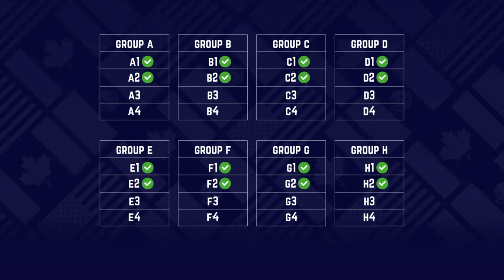FIFA Club World Cup - USA 2025 - New 32-Team Format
The 2025 FIFA Club World Cup will be the 21st edition of the FIFA Club World Cup, an international club association football competition organized by FIFA. The tournament will be played in the United States from June to July 2025. The tournament is planned to be the first under an expanded format with 32 teams, including the winners of the four previous continental championships.

On February 14, 2023, the FIFA Council approved the slot allocation for the 2025 tournament based on a "set of objective metrics and criteria". UEFA were awarded the most slots with 12, while CONMEBOL were given the second most with six. The AFC, CAF, and CONCACAF were all given four slots, while the OFC and the host association were given one slot each. On March 14, the FIFA Council approved the key principles of the access list for the tournament. The principles are as follows, considering competitions completed during a four-year period from 2021 to 2024:

CONMEBOL and UEFA (more than four slots): access for the winners of the confederation's top club competition between 2021 and 2024, with additional teams to be determined by a club ranking of the four-year period
AFC, CAF, and CONCACAF (four slots each): access for the winners of the confederation's top club competition between 2021 and 2024
OFC (one slot): access for the highest-ranked club among the winners of the confederation's top club competition between 2021 and 2024
Host country (one slot): To be determined at a later stage
If a club wins two or more seasons of their confederation's top club competition, additional teams will be determined by a club ranking of the four-year period. A restriction of two clubs per association will be applied, with an exception for champion clubs if more than two clubs from the same association win their confederation's top club competition. The calculation method for the four-year club rankings within each confederation will be based on sporting criteria during seasons completed between 2021 and 2024, and will be finalized after consultation with confederations and stakeholders.